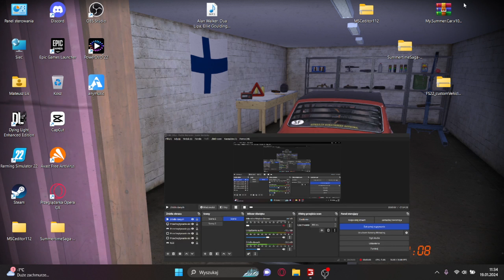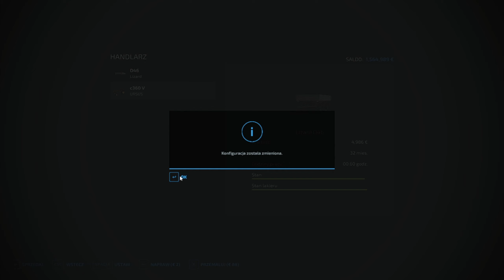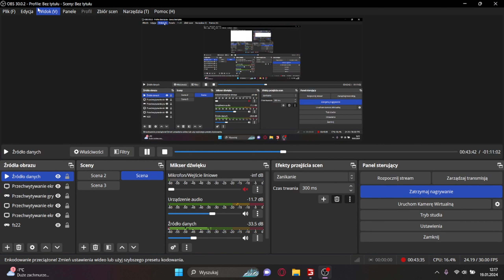Prezentacja nowego Bizona nabytku nowego